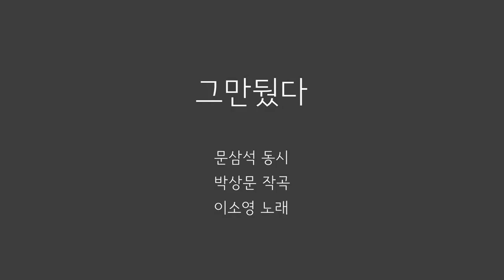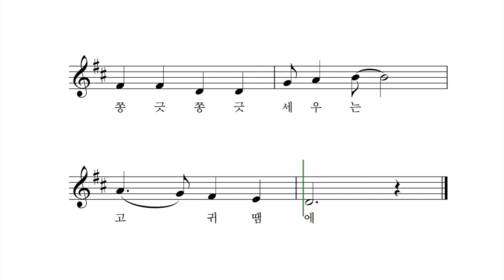그만뒀다 - 문삼석 동시 박상문 작곡 이소영 노래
신발 물어 던진
강아지 녀석
혼내 주려다
그만뒀다.

살래살래 흔드는
고 꼬리 땜에.

우유병 넘어뜨린
고양이 녀석
꿀밤을 먹이려다
그만뒀다.

쫑긋쫑긋 세우는
고 귀 땜에.